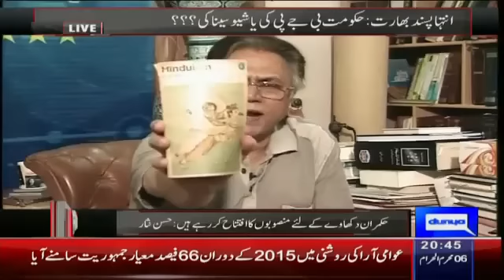On The Front - 19 October 2015 | Dunya News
/subscription_center?add_user=dunyanews1